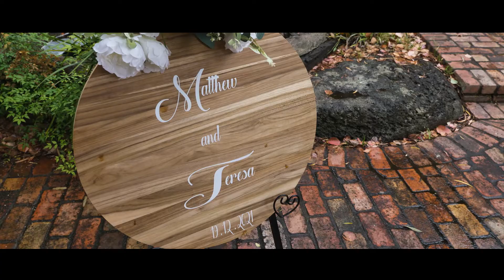MATTHEW AND TERESA WEDDING HIGHLIGHTS FILM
Married at the beautiful Potter's Reception in Warrandyte. Matthew and Teresa tie the knot. It was an absolute pleasure to be a part of their special day,